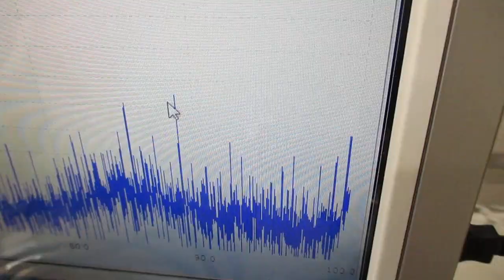超音波発振制御プローブの接触状態の変化で、表面弾性波の伝搬状態をコントロールする技術（超音波システム研究所）